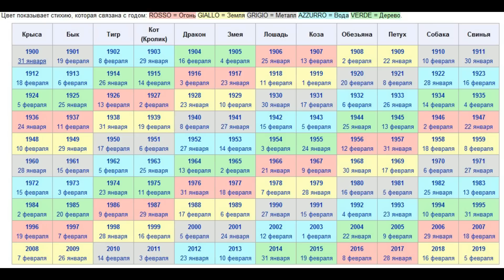Год Лошади. Восточный гороскоп от психолога Натальи Кучеренко.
Восточный/китайский гороскоп для рожденных в год Лошади. 2014, 2002, 1990, 1978, 1966, 1954, 1930, 1918, 1906.

Гороскоп представлен психологом Натальей Кучеренко.
Киев, 2016.